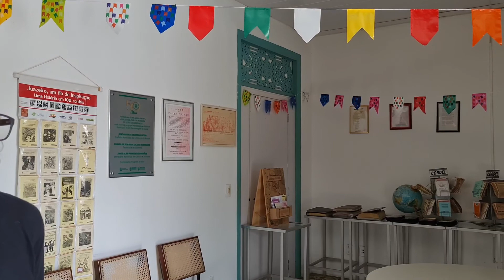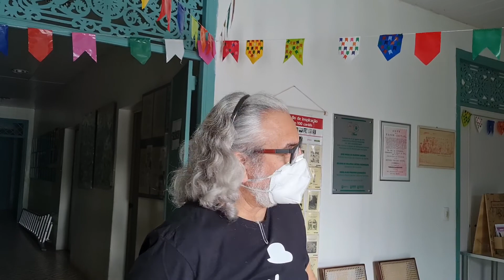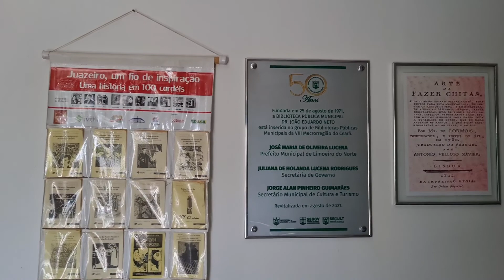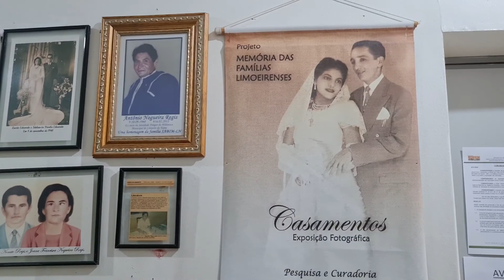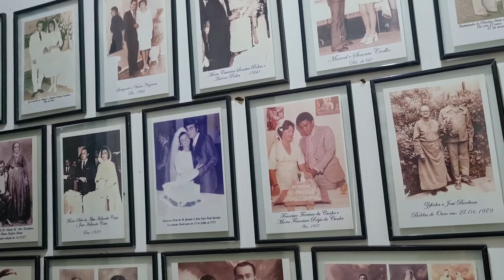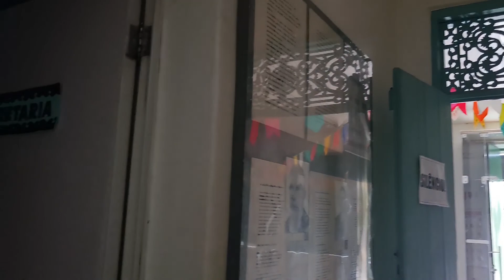VISITANDO A BIBLIOTECA PÚBLICA DE LIMOEIRO DO NORTE CE